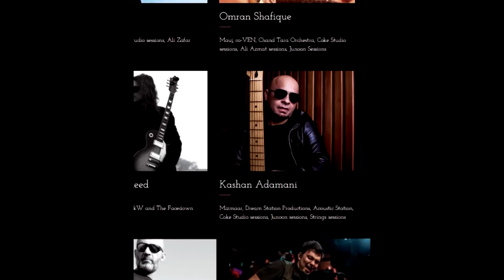Guitar Collective - Kashan Admani's Shoutout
News Alert - The 4th video from the Guitar Collective Core Group is from Mr. Kashan Admani. He's not only a prolific guitar player but has a state of the art sudio facility which is one of the best in Pakistan. His Dream Station Productions has been instrumental in producing loads of upcoming talent and is currenlty putting finishing touches to his first feature film. A man of many talents, I am very excited to have him onboard this initiative. In this video, he plays a mixed Ionian/Lydian feel on his PRS with a beautiful maple fretboard 🙂

Spread the word and get more people to be a part of our online community